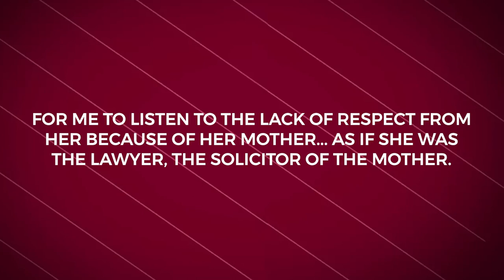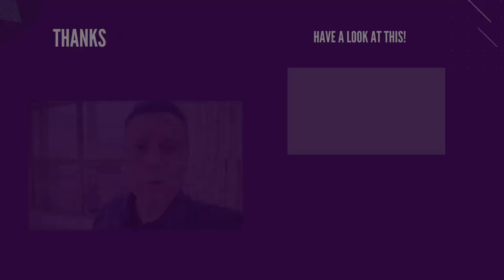WHO SHOULD PUT YOUR MOTHER IN LAW IN THEIR PLACE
Reposted from UCKG UK Youtube channel.

This should not be the spouse's responsibility but the child, knowing how to define the role and place of their parents within their marriage.

UCKG HelpCentre Macau
Unit MN, 10 Floor, Macau Square Building,
Av. do Infante D. Henrique 43-53A, Macau
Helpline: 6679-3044